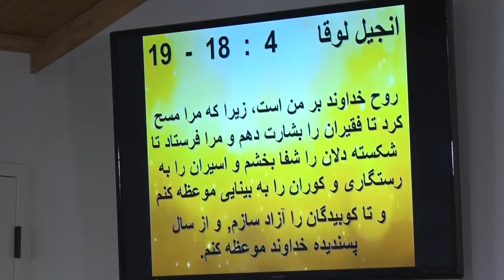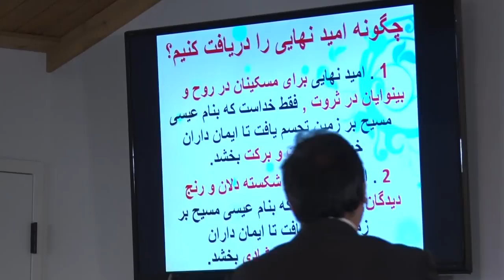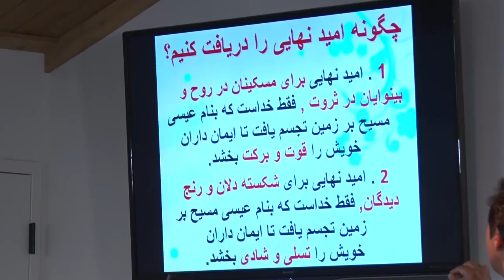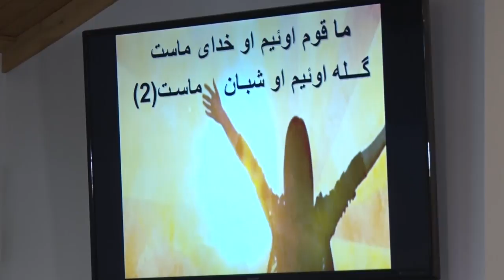مهرجویان قسمت 2